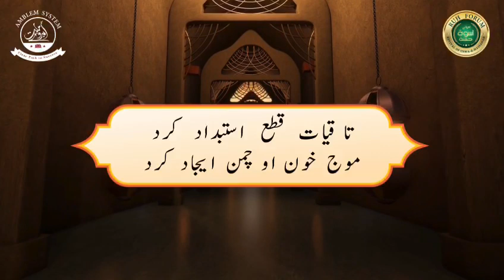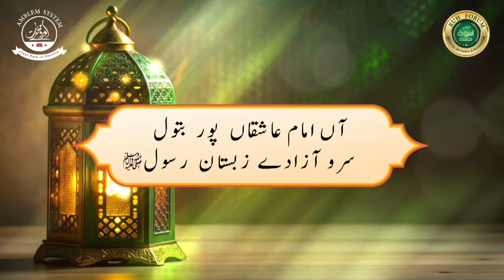Kalam-e-Iqbal || AMBLEM School || RUH Forum || آں امام عاشقاں پور بتول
AMBLEM (Aabroo e Millat Baseline Education & Mentoring System) is an emerging education system initiated by the former directors and management of PakTurk Education Foundation with an aim of creating ambassadors of humanity. It encompasses a complete range of intellectual, spiritual, physical and cheerful activities sparking the creative thinking of youth.

  / amblemsystem

  / amblemsystem